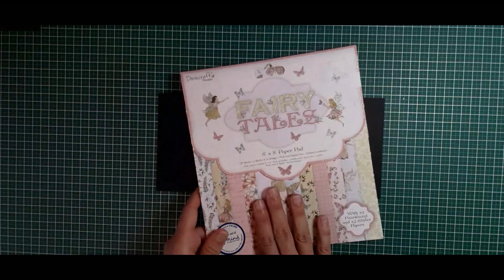TUTO Boite à explosion avec tiroirs et mini album facile à réaliser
Bonjour à tous, aujourd'hui on se retrouve pour le tuto d'une boite à explosion avec tiroirs et mini album. N'hésitez pas à me dire ce que vous en pensez en commentaire.
Des scrapbisous